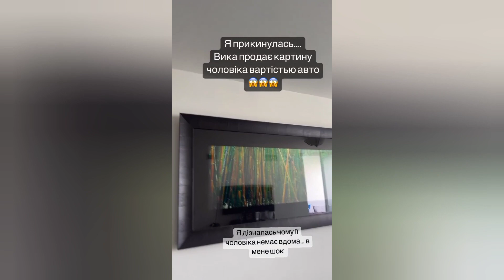Марина Голд собралась делать генетический анализ "Родители к вам вопрос"